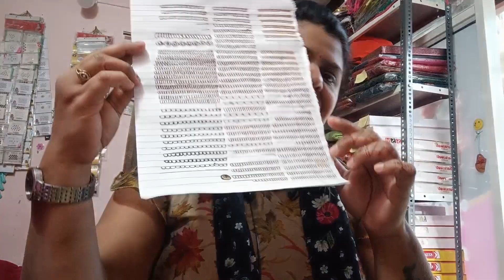विवेन आणी पप्पांची धमाल मस्ती | My daily routine | Daily Vlog